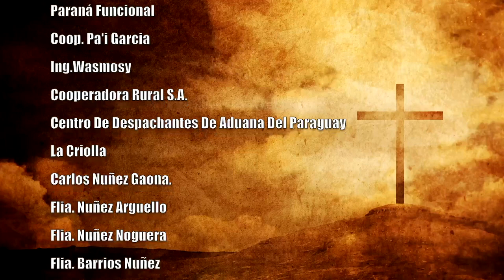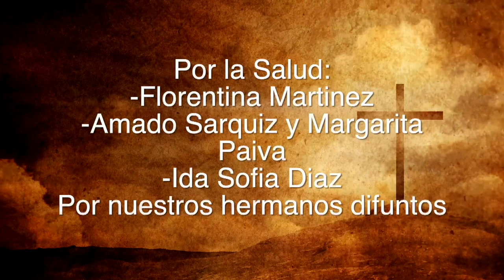Misa 27 de Febrero